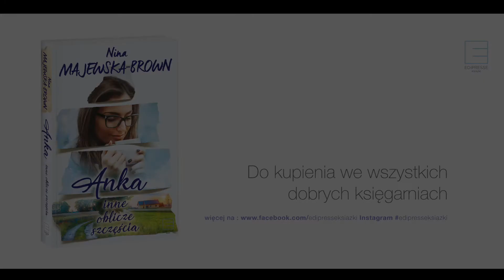Nina Majewska - Brown: ANKA. INNE OBLICZE SZCZĘŚCIA - Edipresse Książki poleca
"Anka, inne oblicze szczęścia" to pierwsza część historii o czterdziestoletniej Ani, która nieustająco poszukuje spełnienia, miłości i akceptacji. Mimo pozornego szczęścia jej życiem targają niespełnione marzenia, z których największym jest to o wielkiej miłości, dobrej pracy i radosnym domu. Tymczasem musi zmierzyć się z toksyczną szefową, wypalonym małżeństwem i synem nieudacznikiem.